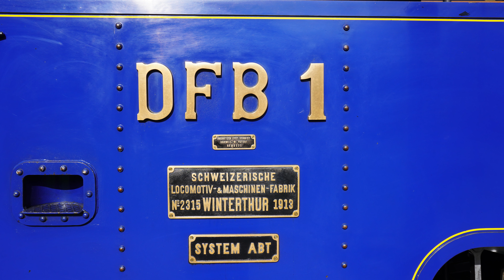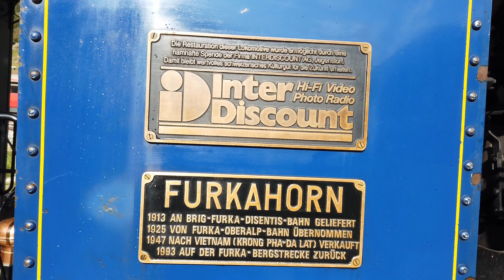Swiss Alpine Steam - Glacier Express Route - Rack Railway - Dampfbahn Furka Bergstrecke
The Furka Steam Railway runs along the original route of the Glacier Express through some of the most pristine landscapes in the Swiss Alps.

The high altitude Furka summit line line opened in 1925 and closed in 1982, after the new Furka base tunnel opened, making year-round operation possible. Previously, the trains could only run from late spring to early autumn and even once the route was electrified, the wires had to be taken down each year ahead of avalanches. Originally the whole 17.8 km long summit route between Realp, Gletsch and Oberwald should have stayed shuttered, but railway enthusiats refused to accept this and reopened it in stages between 1992 and 2010.

The motive power is provided by 0-4-2, 2-6-0 and 0-8-0 rack and adhesion locomotives, all built by SLM in Winterthur in the early 20th Century. Some of these locomotives are native to the line and have always stayed in Switzerland, like the black loco Nr. 4 as it is seen in this short film. Other engines were sold to French-Indochina (later Vietnam) after World War II and where then repatriated to Switzerland amidst much celebration in 1990. In the film, the blue Nr. 1 is one such example! The largest of them all, the massive 0-8-0 rack tanks with external System Winterthur rack gear were built in the early 1920s in Switzerland and exported directly to French-Indochina. The black and olive green giant Nr. 704 is one of two such locos that were brought back to Switzerland. Since 2018, 704 has been in steam on the Furka line, while its sister engine Nr. 708 is undergoing long-term restoration to running order.

These images were taped in late September 2020, on a warm late summer day when quite unusually three steam locomotives were in regular service. Normally, two steam locos are complemented by one diesel for the first train of the day. These clips show the service on the westernmost part of the line between Gletsch and Oberwald.

Der Bahnbetrieb auf der Dampfbahn Furka Bergstrecke (DFB) im späten September 2020 mit den drei Dampfloks 1, 4 und 704 im Wochenendbetrieb.